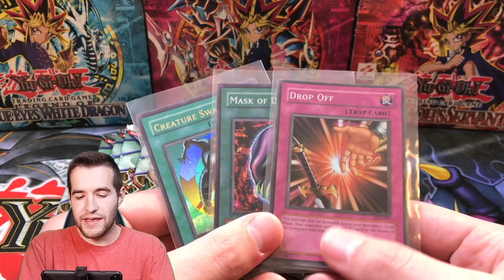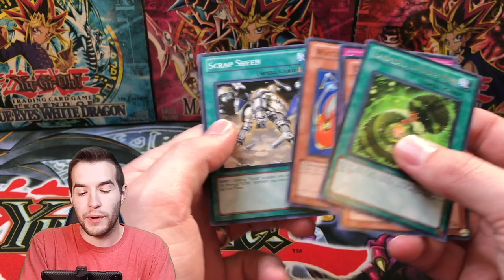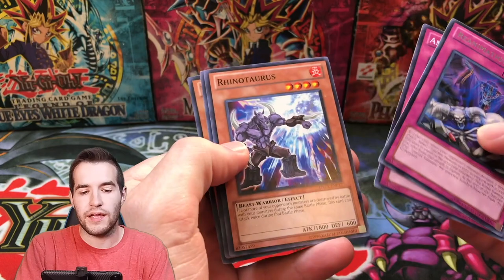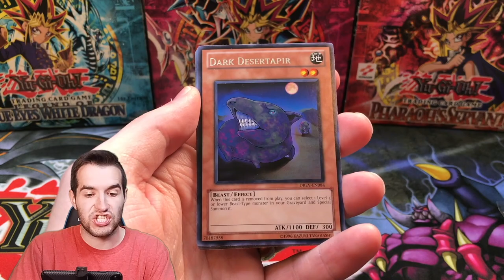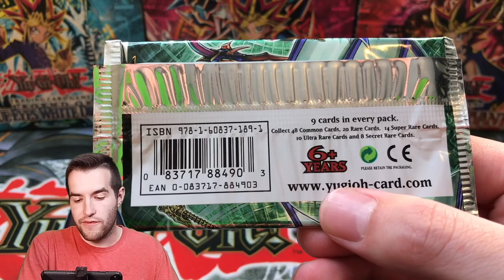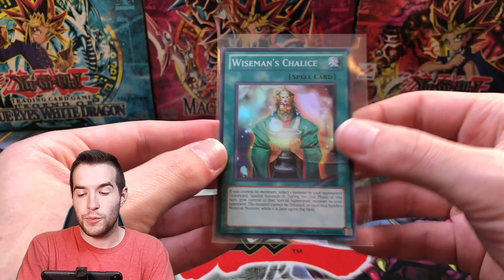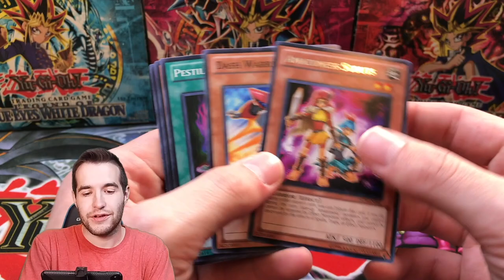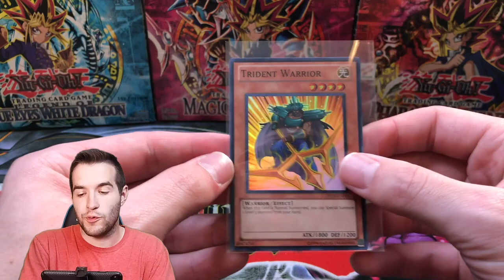BEST YUGIOH SET EVER? (Opening It)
Opening Yugioh's BEST Set Ever? (Duelist Revolution)